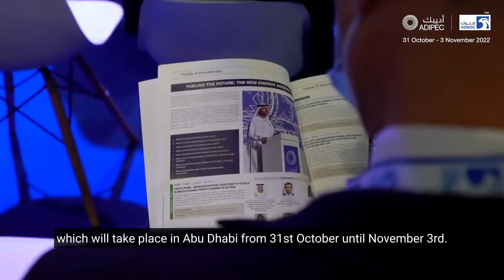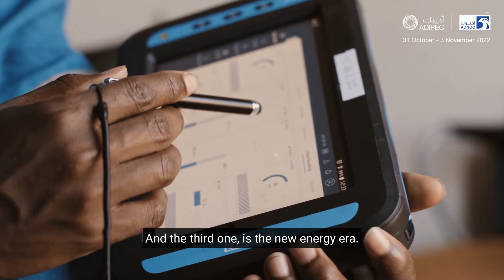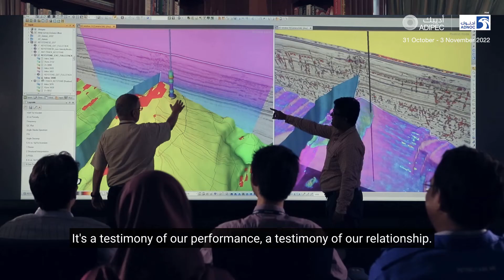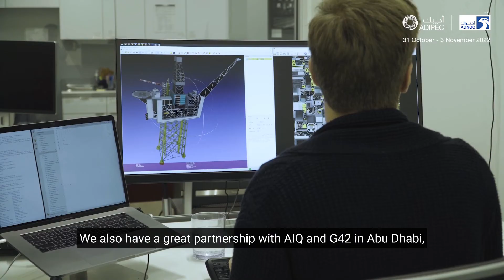ADIPEC 2022 Energy Dialogue with Khaled Al Mogharbel - Executive VP Geographies - Schlumberger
In conversation with ADIPEC 2022 Energy Dialogues, @Khaled Al Mogharbel, Executive VP Geographies, @Schlumberger, joins us by video to discuss the Energy Transition, commitment to contributing to the UAE in-country value, and plans for introducing AI digital-era solutions in the UAE. He will also be speaking at the ADIPEC Strategic Conference at the In Focus session to discuss energy transformation in the Middle East and the changing economies.

Join @Schlumberger and 2,200 other exhibiting companies, 54 NOCs, IOCs, NECs and IECs and 28 international exhibiting country pavilions between 31 October to 3 November in Abu Dhabi.